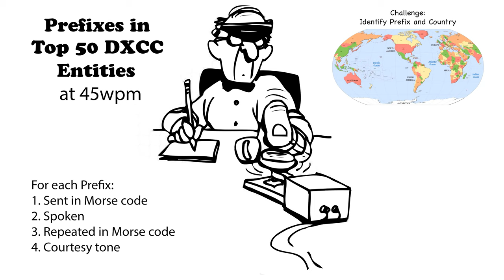Callsign Prefixes in Top 50 DXCC 45wpm